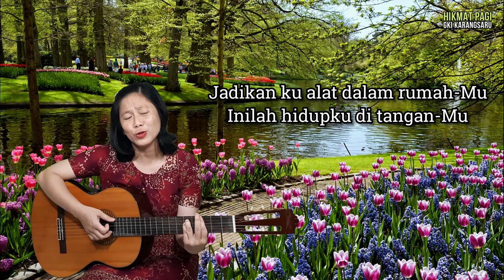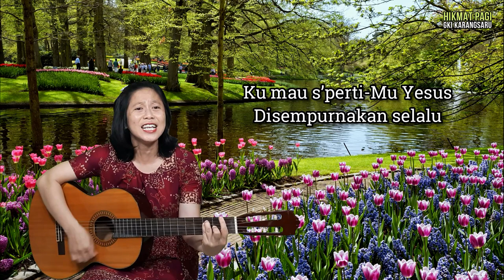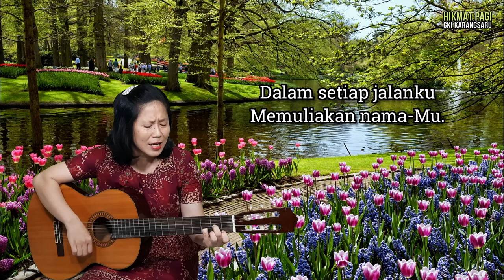HIKMAT PAGI | Selasa, 2 Maret 2021 | Ibu Bety Oktafia A., S.Th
"Ku Mau Seperti Yesus"